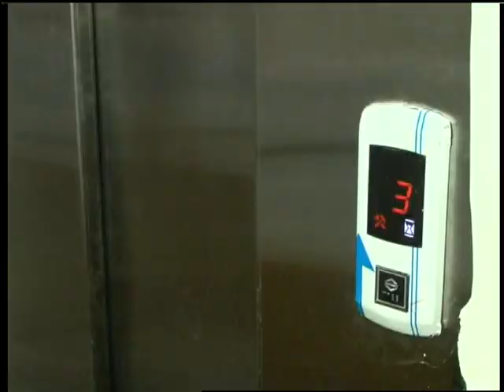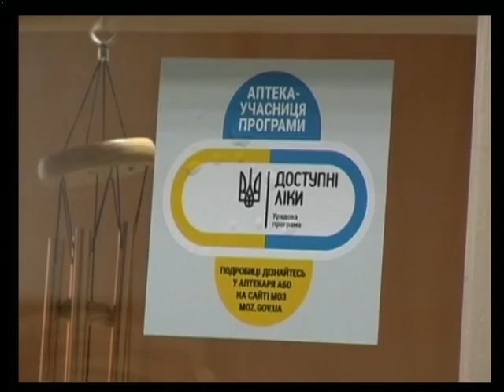05 04 18 Інформаційний випуск 13.30